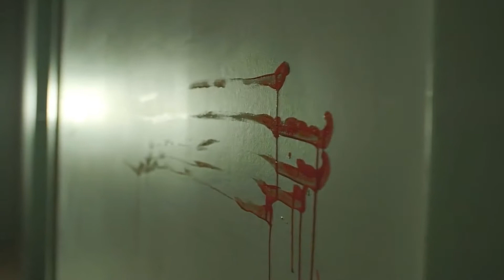miles to go// Dan Anderssen // Fortitude